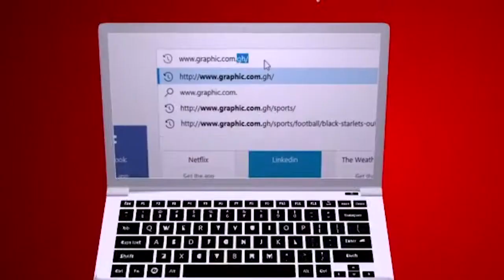Do Me I Do You Considerations - Rev Dr Ebenezer Markwei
DO ME I DO YOU CONSIDERATIONS

Is there a divine need that can be met with that thing you're asking God for? Tie your need to a divine purpose. "And she made a vow, saying, “Lord Almighty, if you will only look on your servant's misery and remember me, and not forget your servant but give her a son, then I will give him to the Lord for all the days of his life, and no razor will ever be used on his head.” (1 Samuel 1:11).